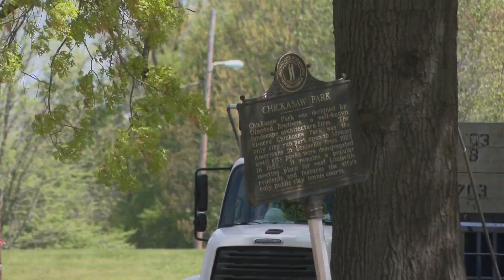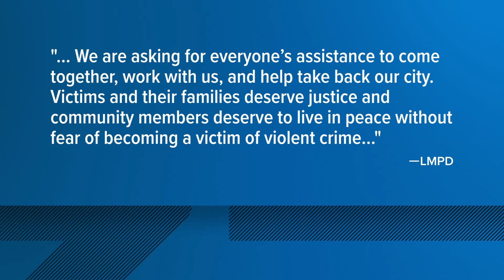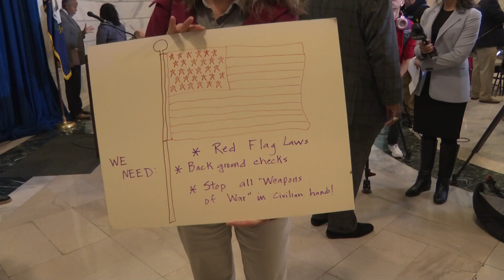WHAS11 Top Stories: 6 a.m., Tuesday, April 18, 2023